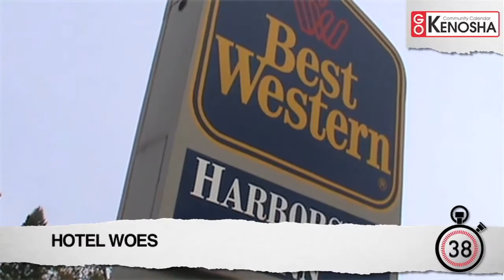KENOSHA NEWS MINUTE JUNE 30, 2016 AM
Watch this morning's Kenosha News Minute video roundup. Our top story: The murder trial of a Kenosha man accused of killing an 18-year-old Wisconsin woman in 1990 has ended with no verdict.